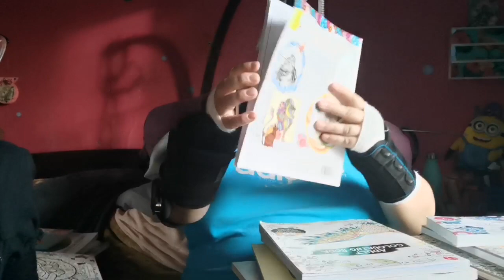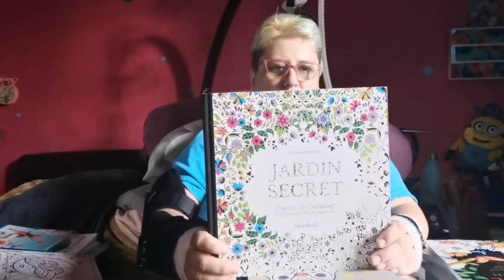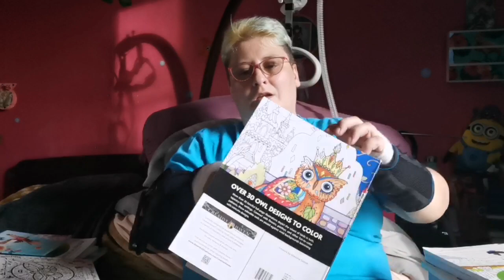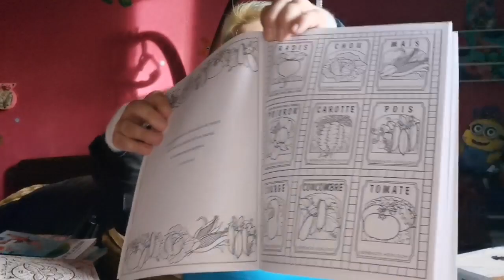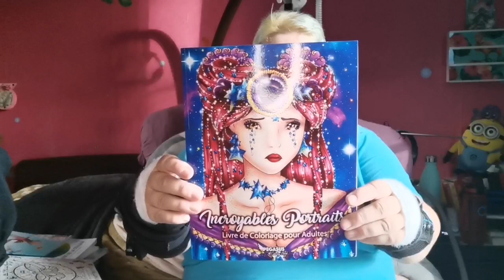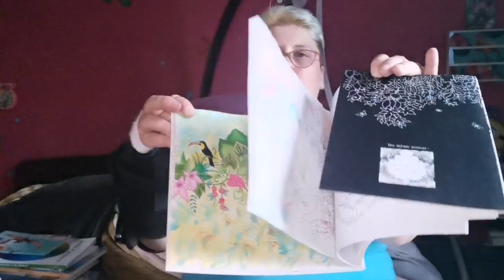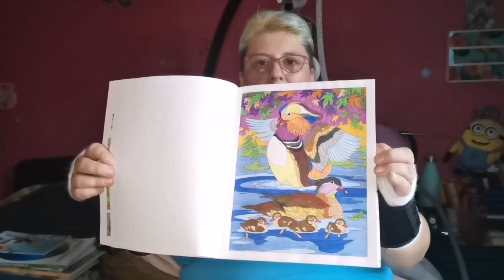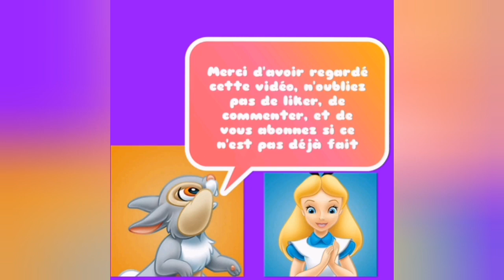Présentation de mes livres Hors Disney (2ème partie)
Coucou voici ma vidéo de présentation de mes livres Hors Disney, j'espère que ça vous plaira, prenez soin de vous, bon colos et à bientôt, bisous 😘😘